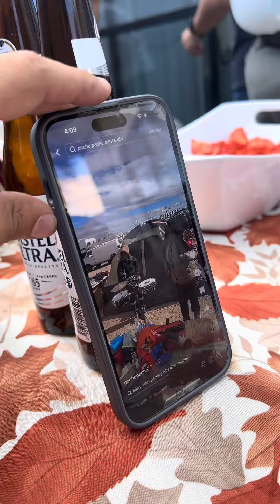Me lleve al José a mi cumpleaños